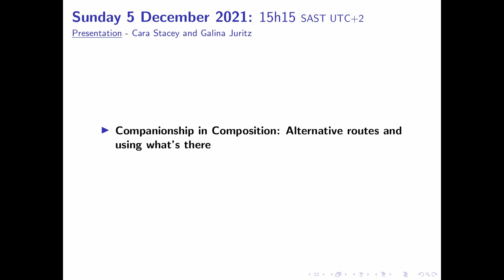Bowed Electrons @ UCT 2021 - Day 2 Cara Stacey and Galina Juritz (Presentation)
Bowed Electrons @ UCT 2021 presentation by Cara Stacey and Galina Juritz.